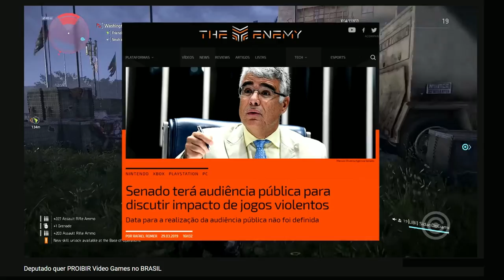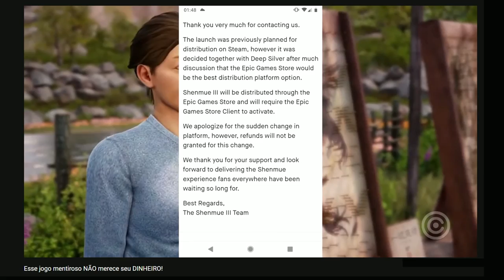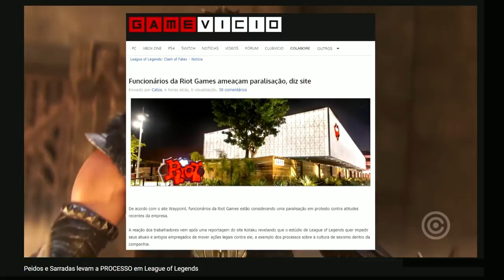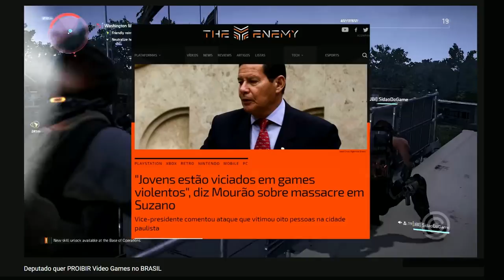Os Melhores MEMES e PISTOLADAS da CENTRAL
Muito obrigado pelos 300 MIL INSCRITOS! Vocês são de tirar o fôlego!
E para comemorar essa conquista, trazemos outro compilado dos melhores memes e melhores RAGES da Central!